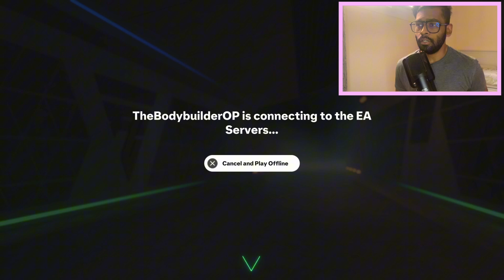My RTG Squad Just Got The BEST Gold Strikers In The Game??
Episode 2 of the RTG gets us back in Division 6 trying to climb up the the ranks!!